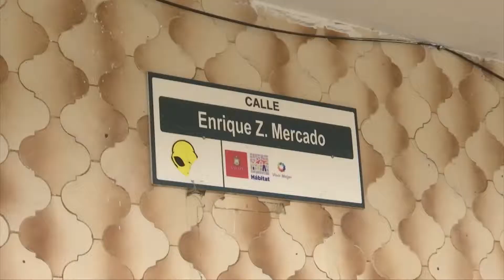Choque entre camioneta y taxi deja tres lesionados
Alrededor de las 10 de la mañana de este miércoles  se registró un accidente vehicular en el cruce de la avenida Encanto y la calle Enrique Z. Mercado de Xalapa

La conductora de una camioneta Honda CRV con placas YKM-59-97 aparentemente manejaba a exceso de velocidad con dirección a la avenida Lázaro Cárdenas pero al llegar al cruce impactó contra un taxi con número económico 2099.